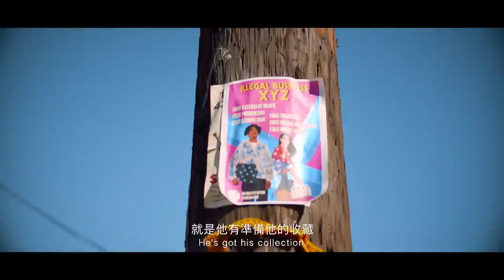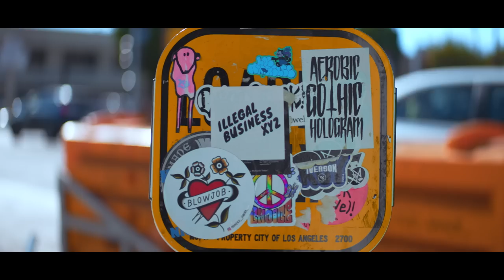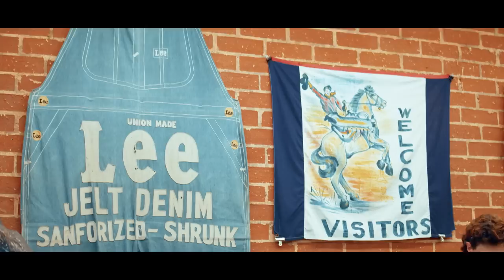Inside Out Season 2 ｜Ep.08［Vintage Hunting］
本集將帶著大家一起跟著余文樂參觀 LA 的古著商店，跟著Shaun 這位古著達人，一起尋找好貨，並看見古董 Levis 真身，而當然這中間也將會為喜歡 Madness 品牌的朋友，一揭 Madness 設計的靈感起源。